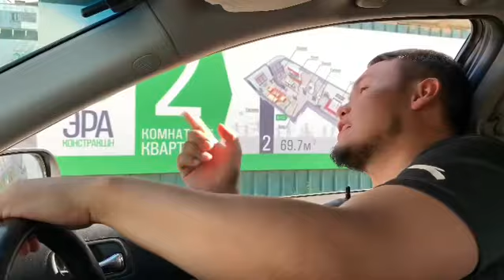Азамат менен Шумадан жаны вайн